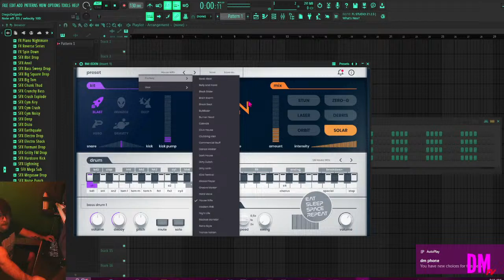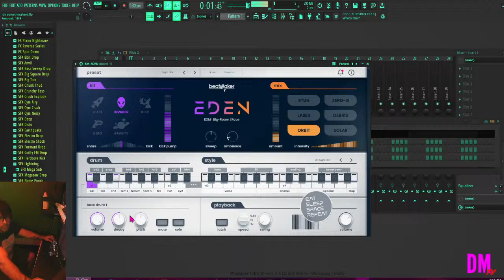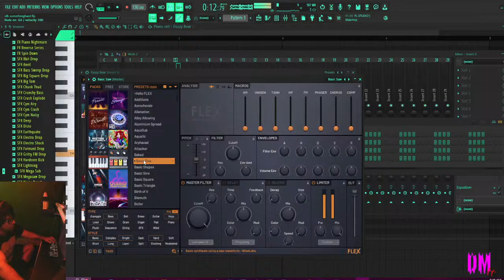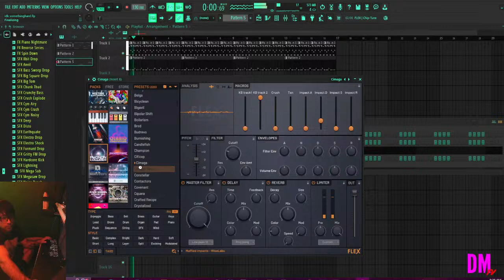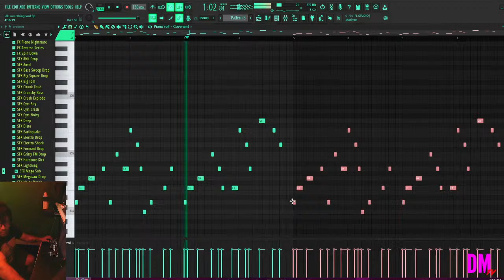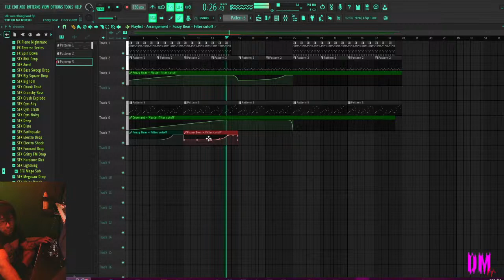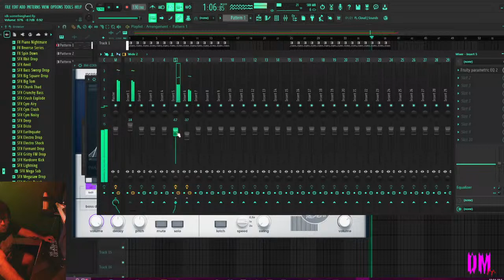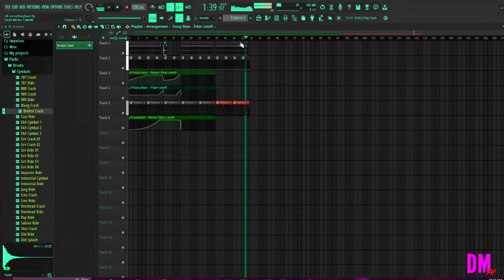MUSIC with GHOSTLABz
not necessary but you can donate a coffee to my channel for each donation a percentage is going towards fighting climate change